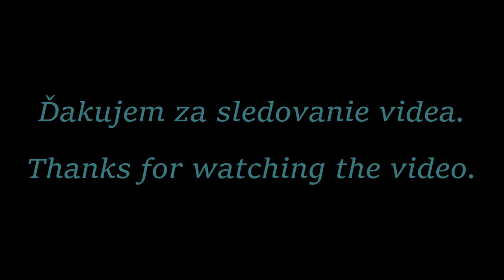Jožko Chupáč - Heligonka Dolná Mariková 2022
Stretnutie heligonkárov v obci Dolná Mariková 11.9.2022
Pripojte sa k tomuto kanálu a získajte prístup k výhodám: